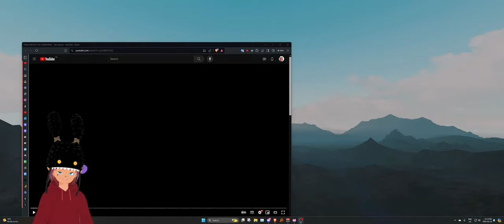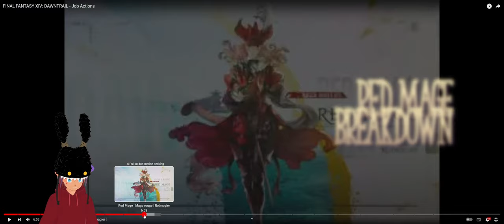Dawntrail Job Action HYPE! Let's react to some of the VFX and new actions!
In this video essay... j/k just a react video to the new Job Action trailer for FFXIV Dawntrail and talk about some of the new abilities and VFX animations!

Including the new Gamers Lunch Special! Get your hype up with the new Yellow Energy drink and Instant Noodles lunch pack!

This video is just about the thoughts and opinions on the new job actions and how they look.
I'll be playing Dawntrail when it goes live on July 2nd so please look forward to it!

Enjoy your stay and say hi!

00:00 Timed Reaction Maneuver!
21:52 Dragoon Rework and effects
23:36 Paladin gets some subtle additions
24:13 Warrior gets BEAST MODE and Mountain BUSTER?!
27:08 Astrologian becomes the night sky
33:06 Dancer gets a pet bird
35:13 Reaper summons two BLM's now
37:03 Red Mage grows a garden of new ablities
39:12 Machinist gets a gun on a gun but two of em
40:55 Ninja shows us their moves
43:28 Sage has some shiny new toys, but I don't know what they are
44:36 Black Mage gets Fire VIII... j/k unless
47:35 Viper goes super saiyan
50:54 White Mage shows us they are still good
52:46 Monk can now cast fireball but with fists
53:46 Dark Knight drinks red bull, gains wings
57:01 Bard becomes a rock star
58:20 Summoner becomes my favourite yet again
1:06:57 Samurai goes more Samurai but 3 x 2?
1:07:22 Scholar has their magical girl transformation and I'm here for it
1:10:38 Pictomancer paints us a beautiful scene
1:21:10 Gunbreaker shows us that there's a lion inside its cartridges
1:25:25 closing thoughts and a bit more on Dragoon rework
1:28:53 Like comment and subscribe if you got this far!

Final Fantasy 14 - Do you spell it this way? I bet you don't
Final Fantasy XIV - Probably another common spelling
FF14 - the short short version
FFXIV Summoner - that's me!
Summoner Main Reacts to new Summoner Job Actions for Dawntrail
Pictomancer Actions Reactions
Viper Job Reactions
FFXIV Reactions
Rate my Reaction
If you're seeing this you a cutie c: